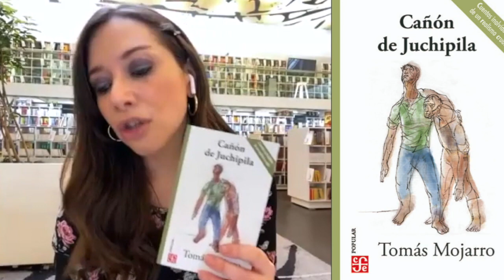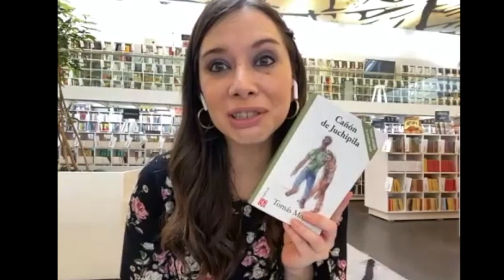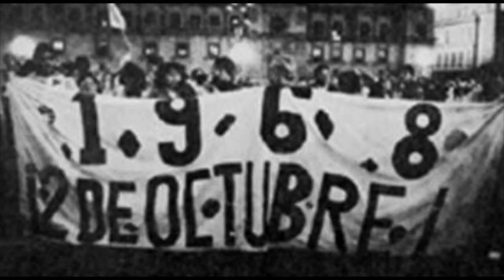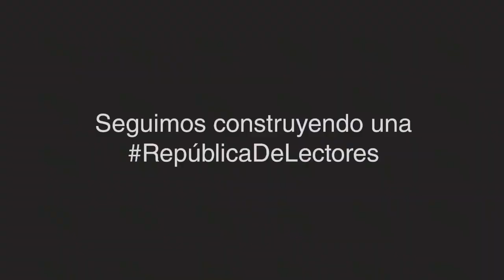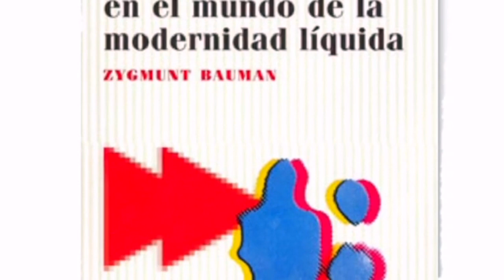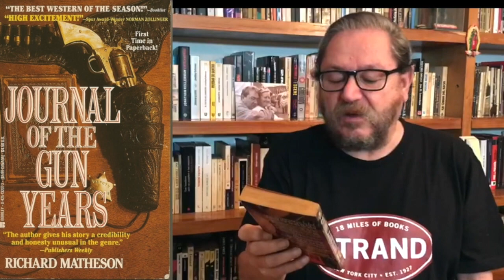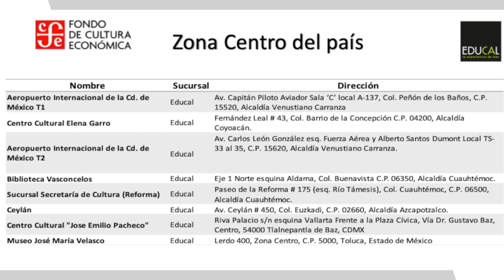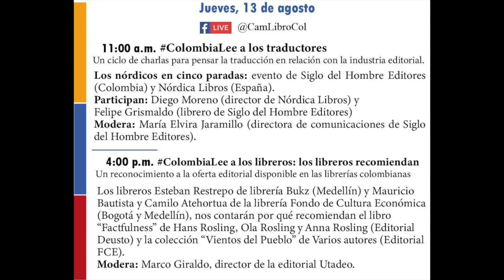Desde el Fondo 80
-Entrevistaremos a Tomás Mojarro "Valedor" por la reedición de "Cañón de juchipila"
- Libro de la semana: "Memoria para el olvido" de Robert Louis Stevenson
- Arturo Rodríguez García nos comparte una semblanza de José Vicente Anaya.